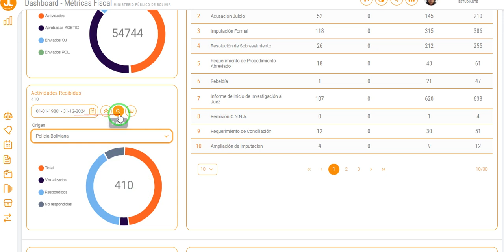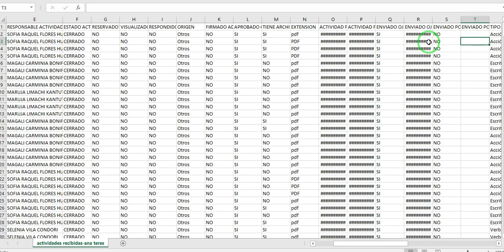COMO GENERAS REPORTES DE LAS ACTIVIDADES SUBIDAS A SISTEMA POR FUNCIONARIOS POLICIALES